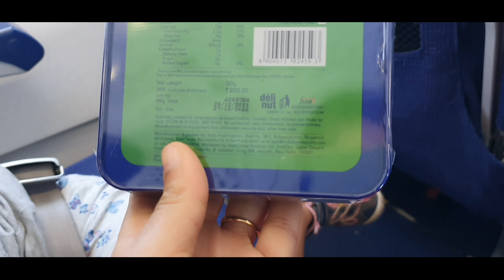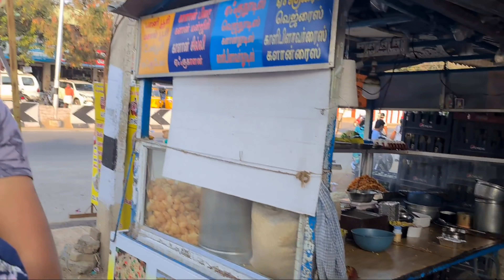Vlog Meet my மாமியார் | 1st Vlog in Coimbatore | Flight journey from Chennai to Cbe | Hubby's House